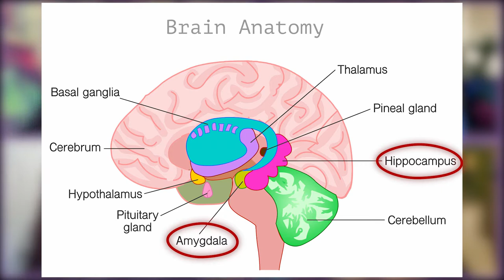Adolescents from Developmental Perspective with M.Cossa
Course: Rebels with a Cause: Working with Adolescents Using Action Techniques.
Module 2. Adolescents from Developmental Perspective.

Module 2 of 7 on Working with Adolescents Using Action Techniques. Students can purchase individual modules or the entire course of 7 modules, with a bundle discount. In this module, Mario guides students in exploring the importance of bringing developmental awareness to work with youth. He discusses adolescents' developmental stages including the differences between children, adolescents (all stages of adolescence), and adults. The trainer integrates neurobiology, including polyvagal theory, into the lesson. In parallel, he speaks about group dynamics and how groups form and develop. Mario incorporates the Therapeutic Spiral Model (TSM) clinical approach including the clinical map, Trauma Survivors Internal Role Atom (TSIRA). He also describes how the TSM prescriptive roles provide a useful map for developmental, informed work with adolescents. The main emphasis of the module is the practical application of Role Reversal, with demonstrations on the various ways to utilize it. For educators, psychodramatists, psychologists, therapists, social workers, and parents trying to connect with their adolescent children.